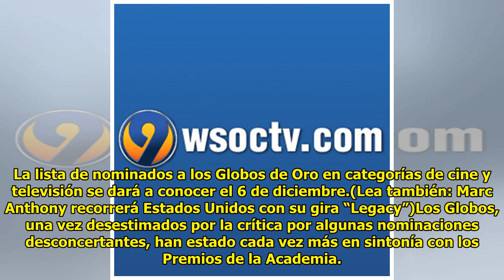Globos de Oro serán el 6 de enero, en antesala a los Oscar